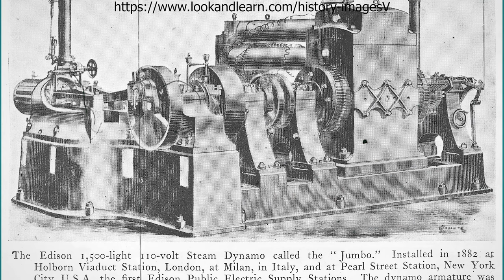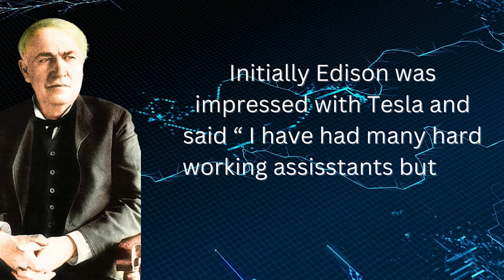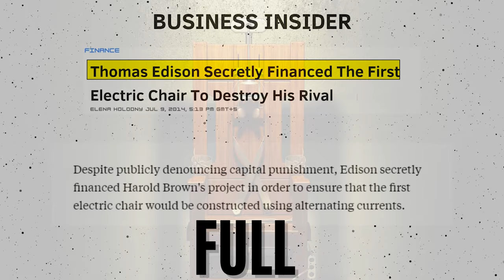Most Intense Scientific War | AC vs DC | War Of Currents | Highlights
Explore the fascinating history of the War of Currents as we delve into the intense rivalry between two brilliant minds, Nikola Tesla and Thomas Edison. In this video, we'll unravel the events that unfolded during the epic clash of alternating current (AC) and direct current (DC) technologies. Discover the gripping tale of Edison vs. Tesla, as these pioneers of electricity fought for dominance in the electrical power industry.

Unlock the secrets behind the intense rivalry and understand the impact of the War of Currents on the development of electricity. Join me on this historical journey as we explore the innovations, inventions, and controversies that shaped the course of electrical engineering.

War of Currents ki is dilchasp tareekh main hum do shandar zehno, Nikola Tesla aur Thomas Edison ke darmiyan honay wali scientific jang ka jaiza lain gay. Is video mein, hum alternating current (AC) aur direct current (DC) technologies ke shaandar takrao ke doraan hue waqiyat ka khulasa karenge. Edison vs. Tesla ki yeh dilchasp dastaan jaanen, jab yeh bijli ke industry mein apni dolat ke liye lare.
Iss tanazur mein parda uthaiye gay ke kaisay is jang  War of Currents ne bijli ke field mein taraqqi ke liye kaise raaste tay kiye. Mere saath is tareekhi safar par chaliye jahan hum dekhein ge inhen bijli ke andar hone wale inqilaabat, ijaadat aur tanazurat ko.

🔥  What happened when Nikola Tesla and Thomas Edison fought in historical scientific war of currents?